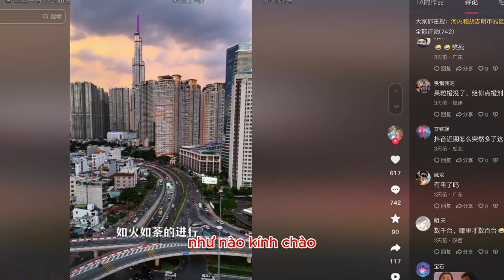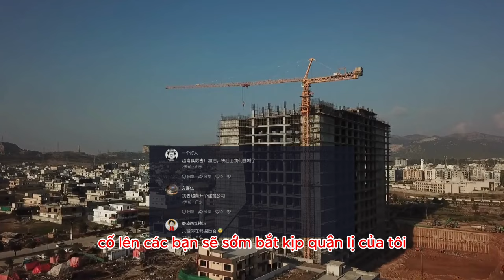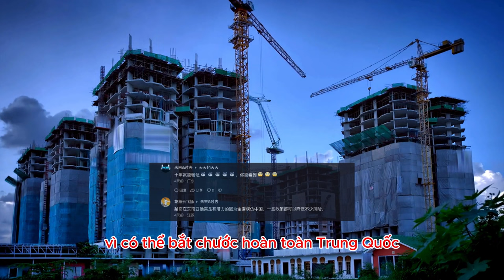Hạ tầng chóng mặt: Netizen Trung Quốc cay như ăn ớt về sự trỗi dậy của Việt Nam ntn?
Việt Nam sẽ là quái vật cơ sở hạ tầng tiếp theo phải không?

* Tham khảo video nguồn kênh: 在越南的183